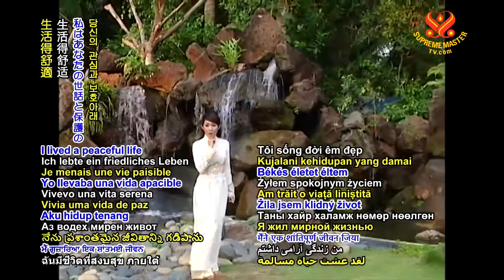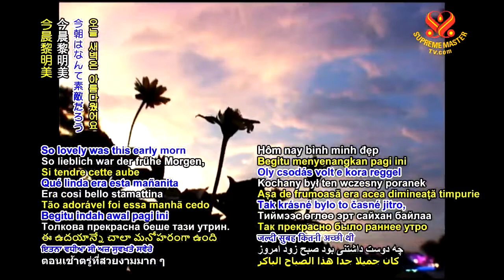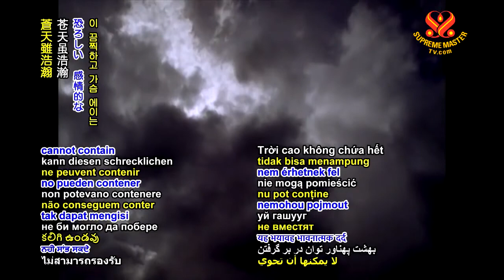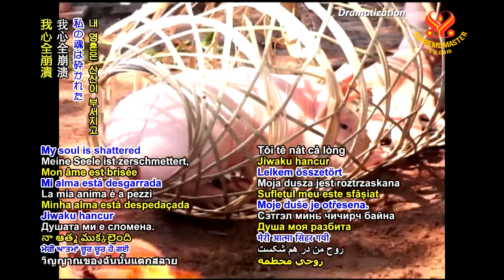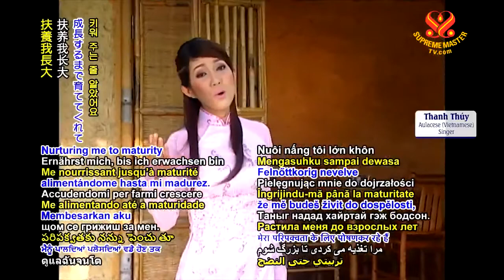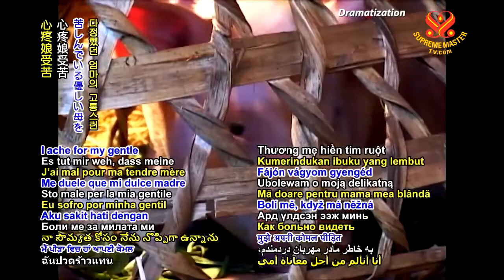Lời Lợn Con, HỘI QUỐC TẾ THANH HẢI VÔ THƯỢNG SƯ